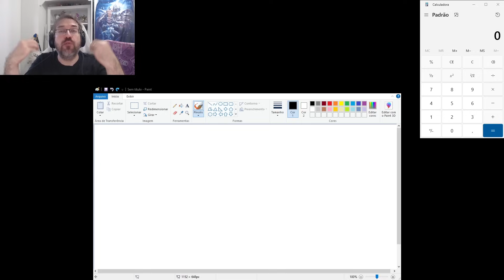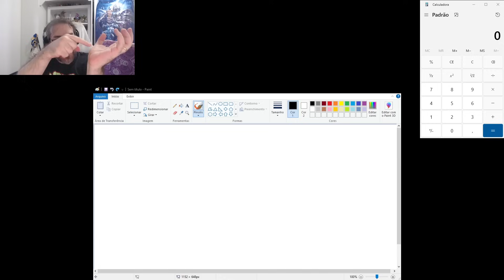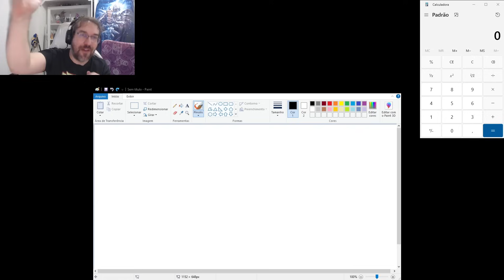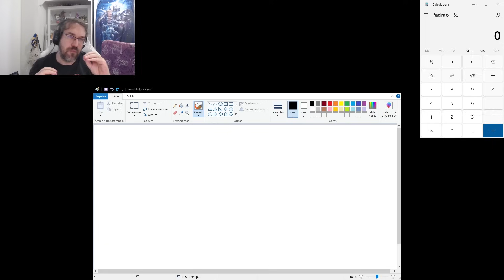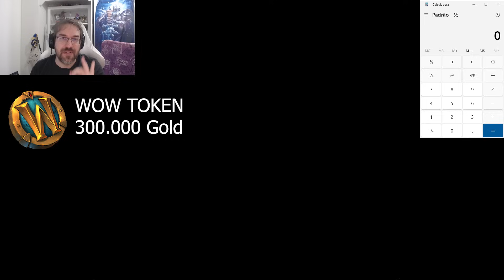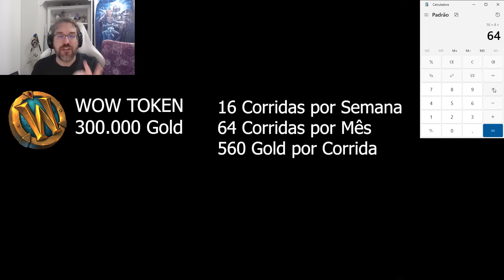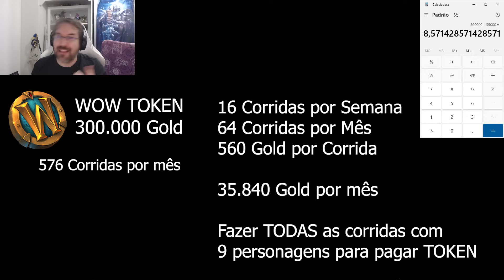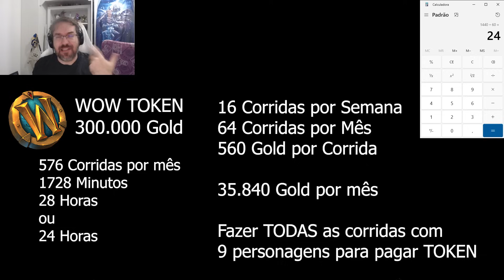24 Horas por Mês para Farmar WOW TOKEN? WOW TOKEN POR 350.000 GOLD? Ainda Vale a Pena Farmar GOLD?!